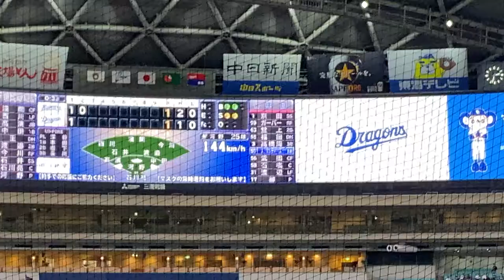2021/07/31 中日ドラゴンズ 武田健吾 登場曲